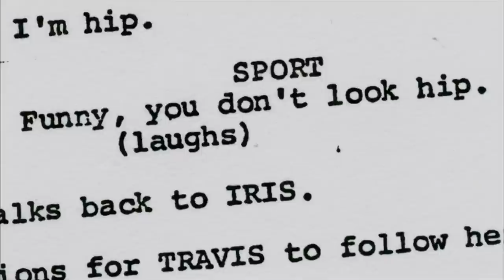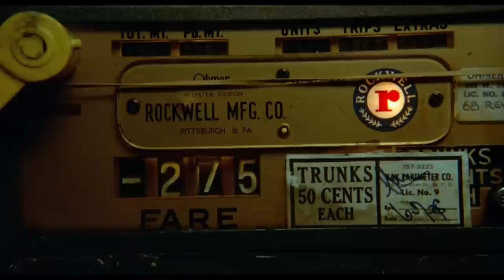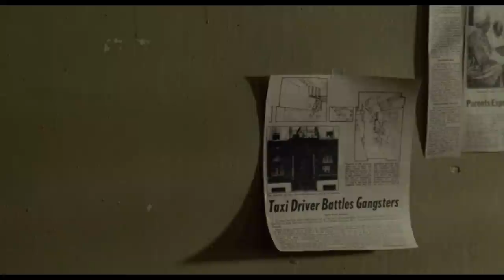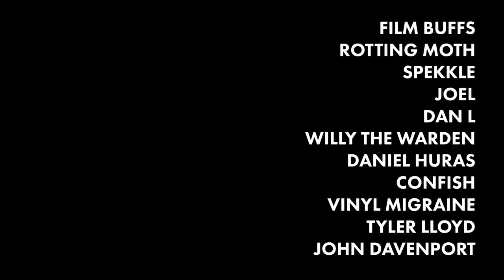Taxi Driver : The All-American Hero | Literally Me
What do you think of Bickle's character? What do you think is the meaning or message behind Taxi Driver? What films do you want me to cover in the future?

MOVIES SHOWN
Taxi Driver
The Godfather Part 2
Midnight Cowboy
Salo or the 120 Days of Sodom
Pink Flamingos
The Yakuza
Fight Club
King Kong
All is Lost
Another Round